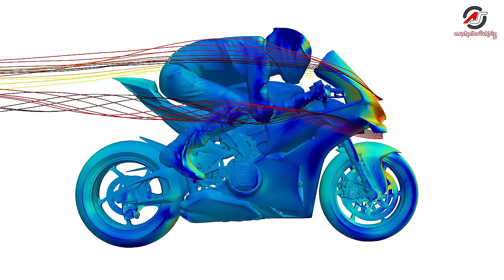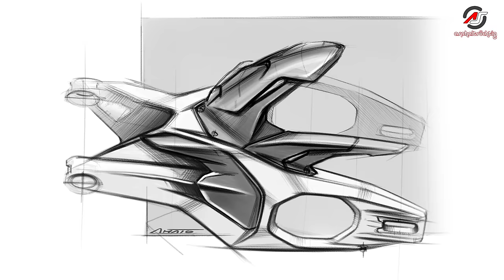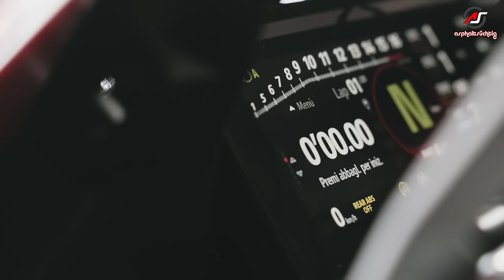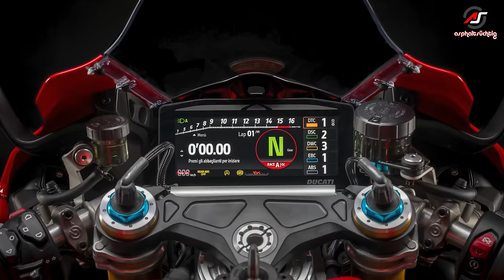#118: Ducati Panigale V4 S 2025 – macht Ducati den gleich Fehler nochmal?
Weltmeistertitel, legendäres Design, Kultstatus - vor gut 20 Jahren hatte Ducati schon einmal alles erreicht, was man sich als Motorradhersteller wünschen kann. Doch dann änderte ein neues Modell alles. Wiederholt sich gerade die Geschichte und macht Ducati mit der Panigale V4 S  den gleichen Fehler nochmal?

00:00: Teaser
00:23: Intro
01:00: Die Superbikes von Ducati: 916 / 996 / 998
03:15: Ducati 999
04:40: Ducati 1098
05:15: Ducati Panigale V4 S - 2025
05:40: Neuerungen 2025
09:15: Fazit